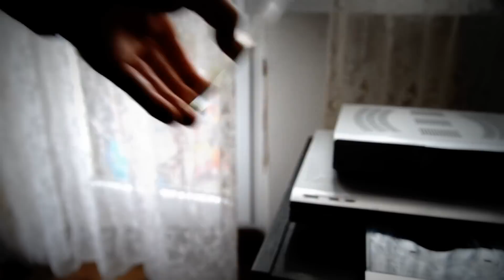How to insert DVD to DVD player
how to insert disc, for idio**

test nikon d600 video   full-auto auto iso

 one filter on ytb editor